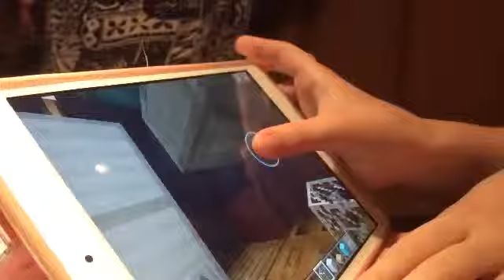Minecraft House and Salad